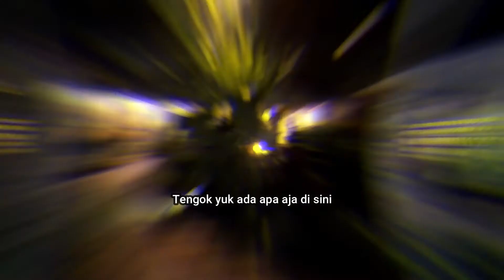KULINER tersembunyi Pengasinan,Sawangan,Depok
Kalian harus tahu ni guys,di tempat yg pelosok ternyata ada tempat makan asyik,nyaman,enak..
yuk MASUK JANGAN LUPA SALAM ya...